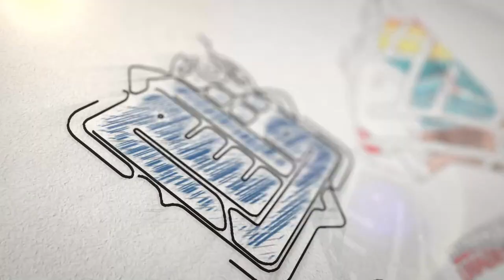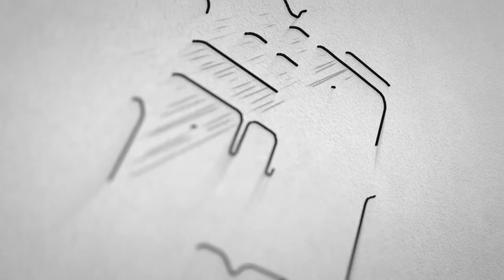PISM-UMT DISTINGUISHED PUBLIC LECTURE SIRI 3: “TINTA NASIHAT BUAT PENUNTUT ILMU”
PISM-UMT DISTINGUISHED PUBLIC LECTURE SIRI 3:
“TINTA NASIHAT BUAT PENUNTUT ILMU”

✨Jom tonton perkongsian ilmu secara FIZIKAL dan LIVE Syarahan Umum Siri 3 yang dijadualkan sebagaimana berikut;🔔

🗓️ 29 Jun 2022 (Rabu)
🕙 10.00 pagi
🏢 Dewan Persidangan 1, Pusat Konvensyen UMT (UMTCC)

🔎 Panel:
YB. Senator Datuk Dr. Zulkifli Mohamad al-Bakri
 (Ahli Dewan Negara/ Pengerusi Lembaga Pengarah Universiti, Universiti Sains Islam Malaysia (USIM)

🔎 Moderator:
Tuan Haji Abu Hassan Ghazali
 (Ketua Pustakawan UMT)

Jangan lupa 👍🏻 page FB & follow IG Pusat Islam Sultan Mahmud dan 🔔 channel YouTube PISM TV

🎀 Anjuran:
Pusat Islam Sultan Mahmud
Universiti Malaysia Terengganu